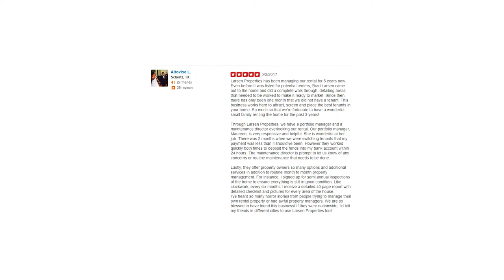Let me tell you about RentWerx San Antonio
Let me tell you about RentWerx San Antonio - But don't take my word for it...